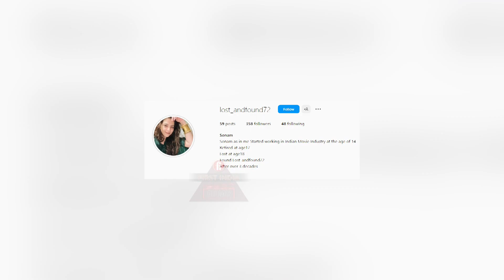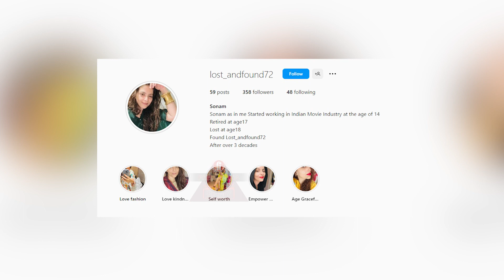Bikini Girl, Don से रिश्ता और 30 साल Industry से दूर, अब होगी Actress की फिल्मों में धमाकेदार वापसी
90 के दशक की Bikini Girl, Underworld Don से रिश्ता और 30 साल Industry से दूर रहने के बाद Actress ( Sonam Khan) करने जा रही है धमाकेदार वापसी. कौन है वो Actress और क्या है पूरी Report जानें इस Video में.

Editor : Tushar Shukla